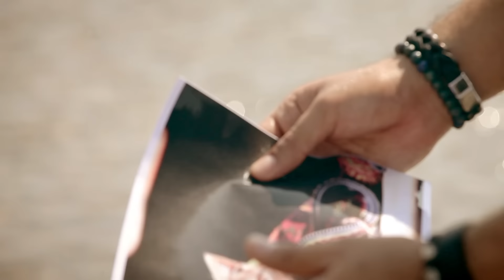Kaan Songün - Düştün Mü Söyle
Kaan Songün'ün, Yaşar Kekeva Plakçılık etiketiyle yayınlanan "Düştün Mü Söyle" isimli tekli çalışması, video klibiyle netd'de.

Söz: Kaan Songun
Prodüktör: Metehan Köseoğlu & Kemal Kekeva
Yönetmen: Kemal Kekeva